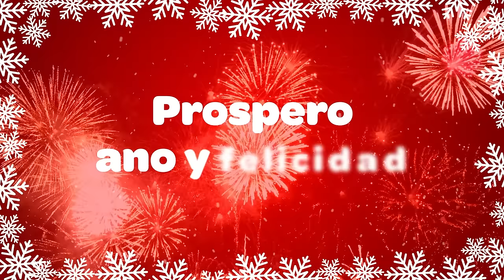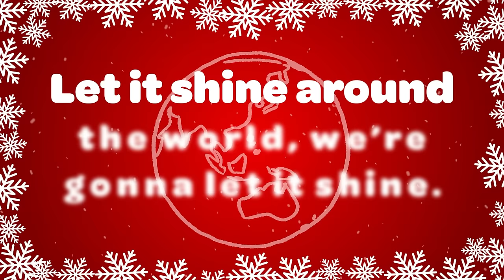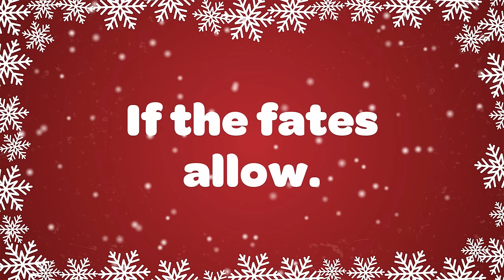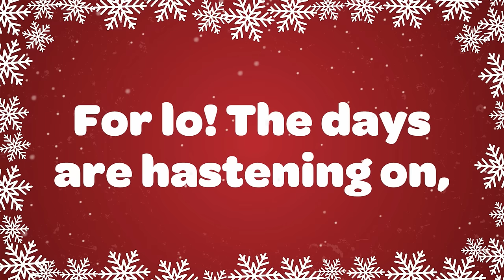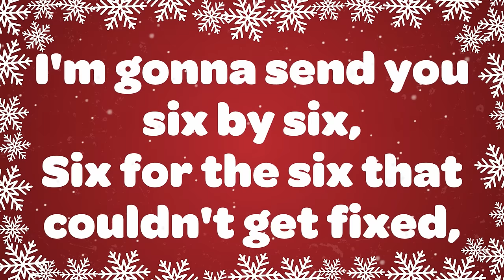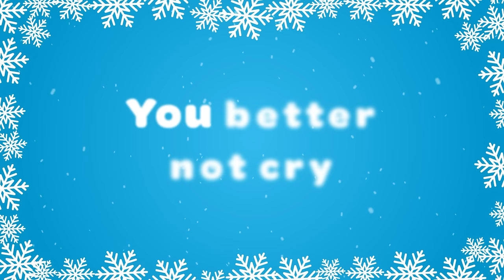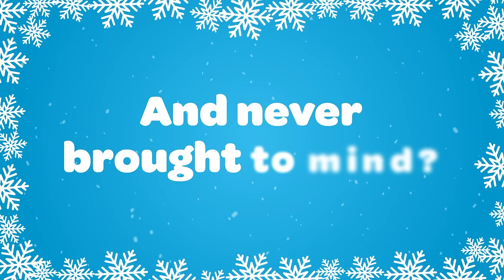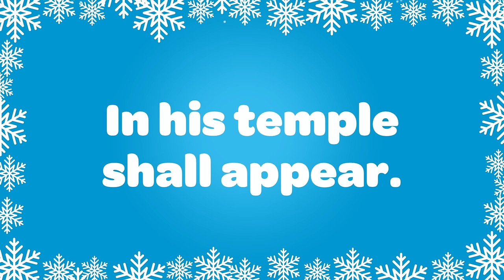Top 100 Christmas Songs and Carols 🎅 Merry Christmas Music 2023 🎄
Top 100 Christmas Songs and Carols Merry Xmas:
00:00:00 Feliz Navidad
00:03:59 Jingle Bell Rock
00:06:16 Rockin Around the Christmas Tree
00:08:22 Jingle Bells
00:10:01 Rudolph the Red Nosed Reindeer
00:11:25 Deck the Halls
00:13:29 Santa Claus is Coming to Town
00:16:29 We Wish You a Merry Christmas
00:18:13 Mary's Boy Child
00:22:15 Joy to the World
00:24:05 12 Days of Christmas
00:28:18 Merry Christmas Everyone
00:31:50 Go Tell it on the Mountain
00:34:37 Jingle Bells Spanish Style
00:36:24 Grandma Got Run Over by a Reindeer
00:39:54 This Little Light of Mine
00:42:50 Silent Night
00:46:27 Hark! The Herlad Angels Sing
00:49:14 Away in a Manger
00:51:12 Joy to the World Gospel
00:54:26 Go Tell it on the Mountain Gospel
00:57:13 Auld Lang Syne
01:02:04 Deck the Halls
01:04:08 Jingle Bells Original
01:06:53 We Wish You a Merry Christmas Original
01:09:00 Jingle Bells Cascabeles
01:12:10 Campana Sobre Campana
01:14:51 It's the Most Wonderful Time of the Year
01:17:17 Christmas Alphabet
01:19:26 Let it Snow
01:21:44 Have Yourself a Merry Little Christmas
01:25:33 I Saw Mommy Kissing Santa Claus
01:27:58 Little Drummer Boy
01:31:25 Ting a Ling a Jingle
01:34:06 Jolly Old Saint Nicholas
01:35:54 We Three Kings
01:38:53 Angels We Have Heard on High
01:41:59 O Come O Come Emmanuel
01:45:16 O Holy Night
01:49:46 The First Noel
01:54:37 Here we come a-caroling
01:56:47 O Christmas Tree
01:58:38 Angels From the Realms of Glory
02:01:19 It Came Upon a Midnight Clear
02:04:48 Oh Happy Day on Christmas Day
02:07:21 Christ was Born on Christmas Day
02:09:51 Ding Dong Merrily on High
02:11:39 O Little Town of Bethlehem
02:15:42 The Virgin Mary Had a Baby Boy
02:19:36 Infant Holy Infant Lowly
02:21:51 Good King Wenceslas
02:24:51 Holly and the Ivy
02:28:20 While Shepherds Watched Their Flocks By Night
02:31:02 Once in Royal David's City
02:35:35 The Friendly Beasts
02:39:31 A Christmas Lullaby
02:41:35 Children Go Where I Send Thee
02:45:29 I Saw Three Ships
02:48:36 What Child Is This?
02:51:01 Amazing Grace
02:55:48 I've Got the Christmas Joy
02:58:47 Jingle Bell Rock
03:00:48 In France they Have Pere Noel
03:03:32 When Santa Got Stuck Up the Chimney
03:06:10 O Come All Ye Faithful
03:08:36 Feliz Navidad Instrumental
03:12:30 Rockin Around the Christmas Tree Instrumental
03:14:36 Jingle Bells Instrumental
03:16:15 Jingle Bell Rock
03:18:32 Rudolph the Red Nosed Reindeer Instrumental
03:19:57 Deck the Halls Instrumental
03:22:01 Santa Claus is Coming to Town
03:25:02 We Wish You a Merry Christmas Instrumental
03:26:46 Merry Christmas Everyone Instrumental
03:30:20 Mary's Boy Child Instrumental
03:34:22 Joy to the World Instrumental
03:36:14 12 Days of Christmas Instrumental
03:40:48 Go Tell it on the Mountain Instrumental
03:43:37 This Little Light of Mine Instrumental
03:46:32 Jingle Bells Spanish Style
03:48:19 Grandma Got Run Over by a Reindeer
03:51:50 Silent Night Instrumental
03:55:23 Hark! The Herald Angels Sing Instrumental
03:58:11 Away in a Manger Instrumental
04:00:11 Joy to the World Gospel Instrumental
04:03:24 Auld Lang Syne Instrumental
04:08:15 Deck the Halls Instrumental
04:10:19 Jingle Bells Original Instrumental
04:13:04 We Wish You a Merry Christmas Instrumental
04:15:11 Jingle Bells Cascabeles Instrumental
04:18:22 Campana Sobre Campana Instrumental
04:21:06 Angels We Have Heard on High Instrumental
04:24:13 Have Yourself a Merry Little Christmas Instrumental
04:28:01 Here We Come A Caroling Instrumental
04:30:24 O Christmas Tree Instrumental
04:32:17 Oh Happy Day on Christmas Day Instrumental
04:34:51 Up on the Housetop Instrumental
04:37:04 We Three Kings Instrumental
04:40:00 What Child is This? Instrumental
04:42:21 Angels From the Realms of Glory Instrumental